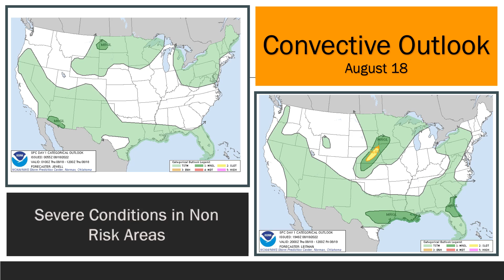August 18 2022 IOWA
Large 2+ inch hail in Marginal Risk locations